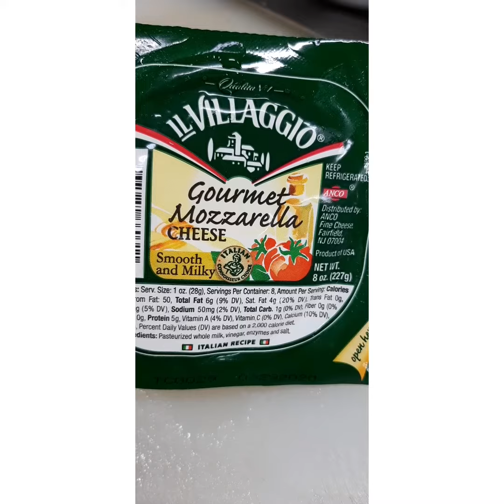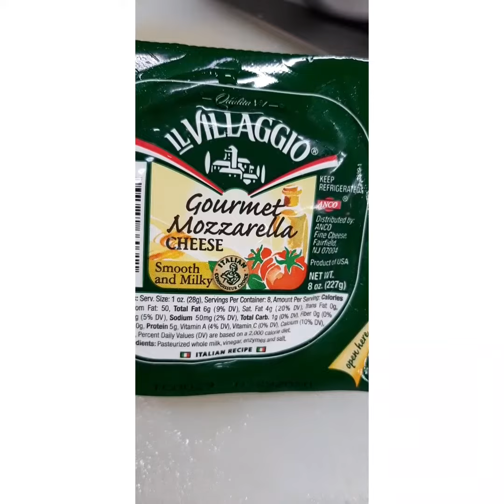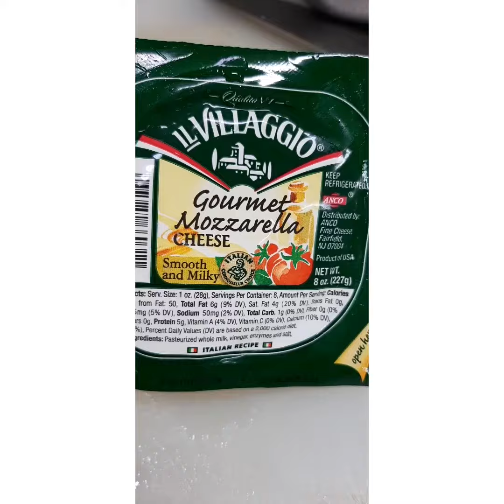Italian tomato mozarella salad with pesto sauce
This salad is very famous in italy very easy to make.not only in italy but whole europe everybody like this one.